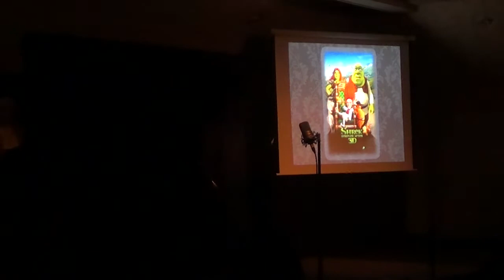DCTC SINGERS: CABARET 2014. A KNIGHT AT THE MOVIES